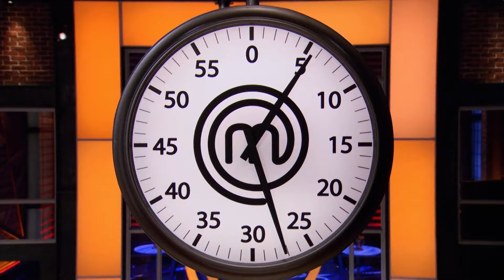A Perfect Egg for a Spot Back in MasterChef | MasterChef Canada | MasterChef World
In this Reinstation challenge, Cody, Kevin, and Andrew were called back for a chance to win back a spot in the competition. They have eight minutes to cook three egg dishes: an omelette, poached egg and soft-boiled egg.